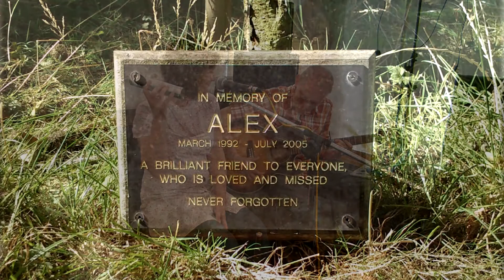Breathing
This is us playing our song 'Breathing' at Plan D, a fundraiser in aid of Dementia UK, held at Platform 5 Wine Bar, Ashford, Saturday 1st September 2012.
Lyrics:

I watched her cry for you, with nothing I could say to ease her mind,
I would have died to be with you, but I could not leave her behind.
Torn between the two, my love for her, my grief for you,
All that I can do is try to go on breathing.

First in my heart, you were the sun, the moon, the stars that filled my skies,
Now torn apart, all but for her, with whom what's left of my heart lies,

The westering sun falls low and paints the sky your colours, red and gold,
You shine there still, for all I know, and will burn bright, as I grow old,

This song is for Alex, who died aged 13 of a previously undetected congenital heart defect, in July 2005 and her little sister Niamh, who is my reason to go on breathing.